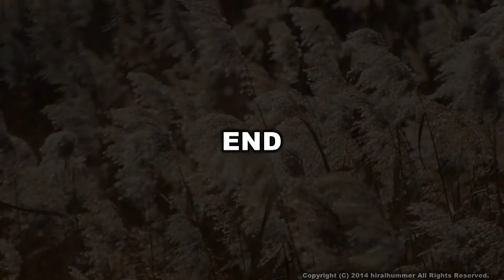ススキと風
癒される日本の自然を撮影